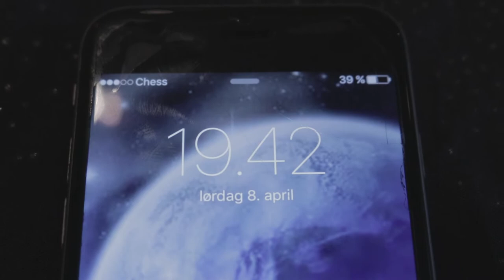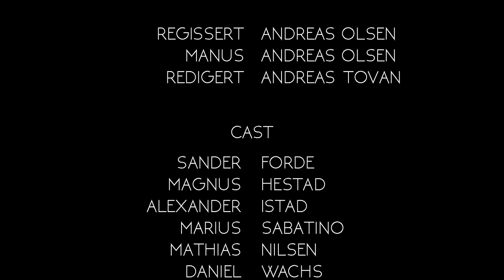Imagine dragons believer-music video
This is a music video, made by me and some friends.